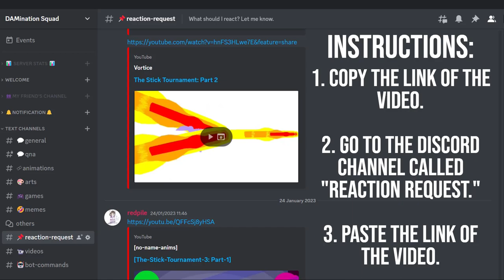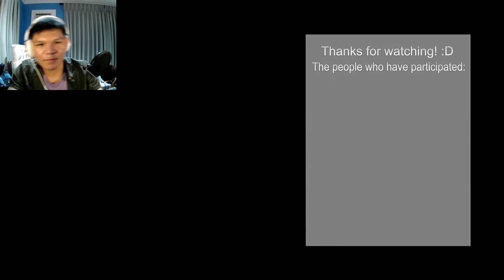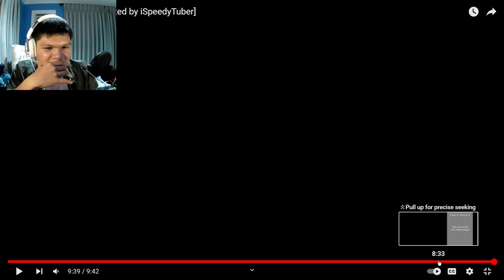Rooftop Chase Collab (Hosted by iSpeedyTuber) | [REACTION]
🔔NOTIFICATIONS ON